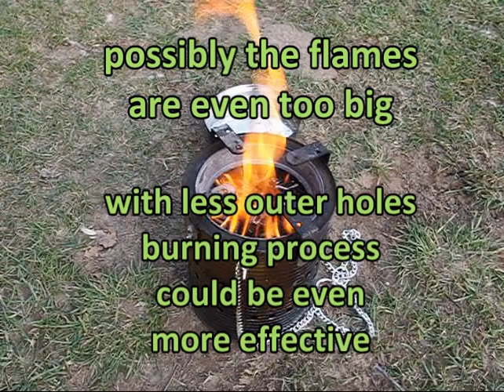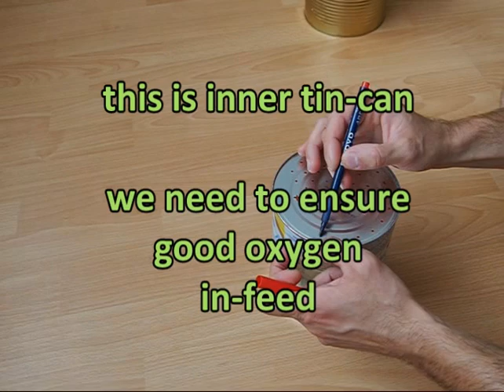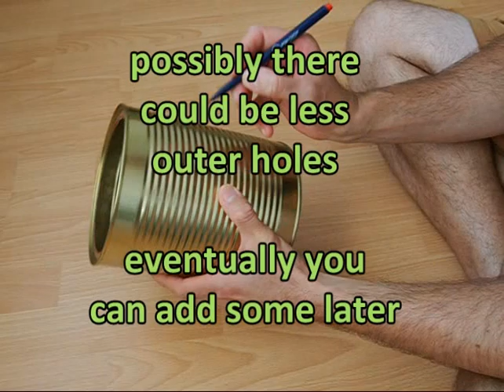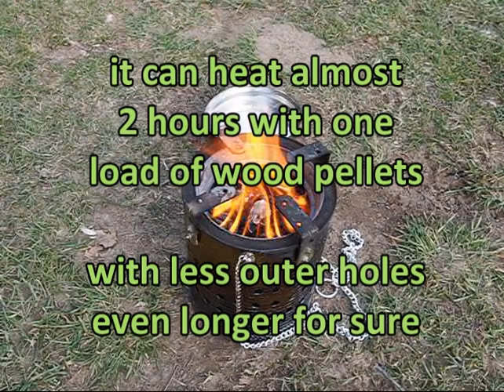DIY Wood Gas Stove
learn how to make homemade, portable wood gasifier stove from 2 tin-canes that leaves no trace